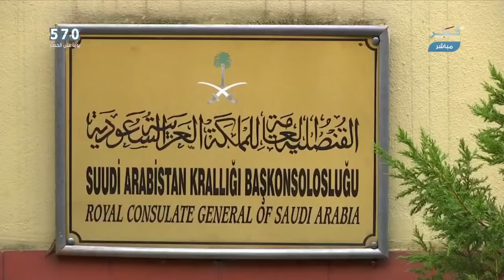قطر تحلق بأجنحة النجاح في 2018 رغم الحصار